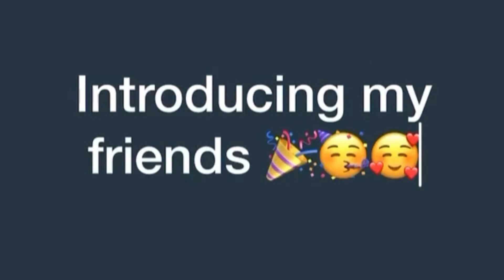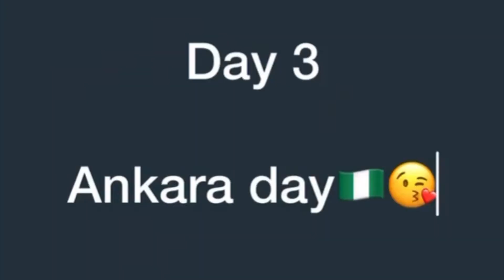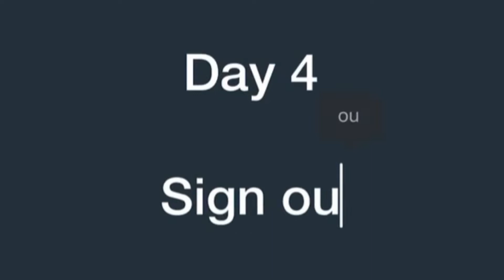B.A bagged|| Graduation vlog ft my friends ❤️❤️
Comment which of my friends is your favorite 🔥🔥